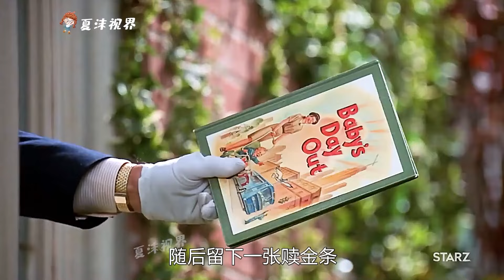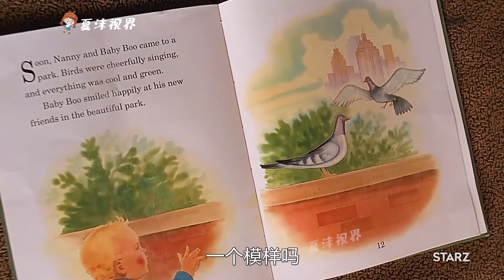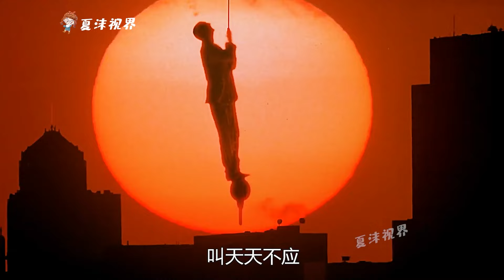天才清潔工，竟用數學打籃球，猜猜他智商有多少？懸疑片《籃球天才》。短片，解說，搞笑，動作，喜劇，獵奇，奇幻，電影，科幻，超能力，short film